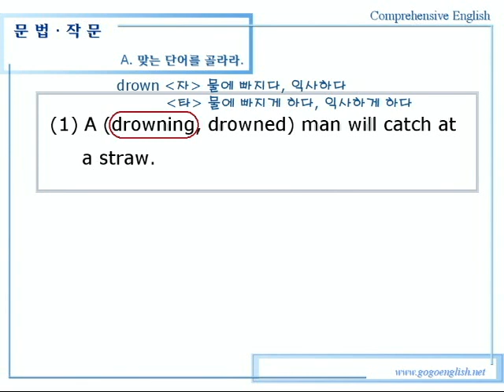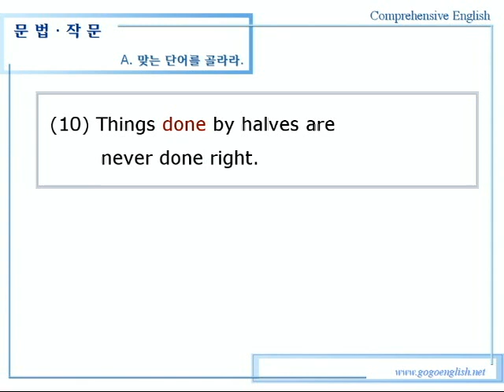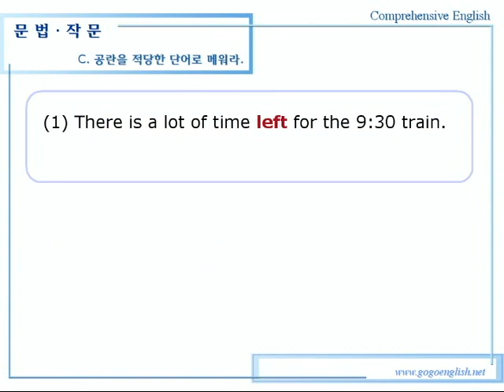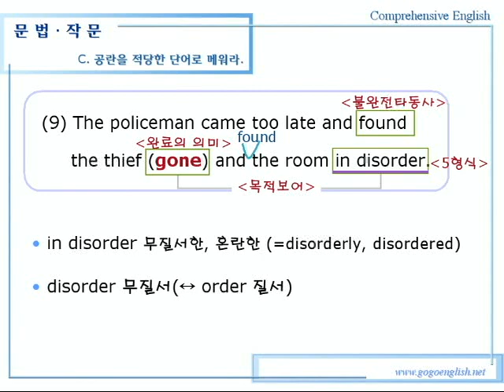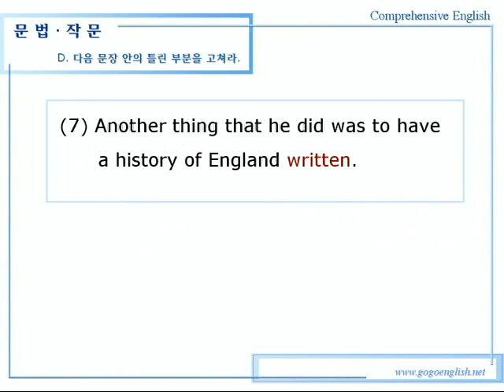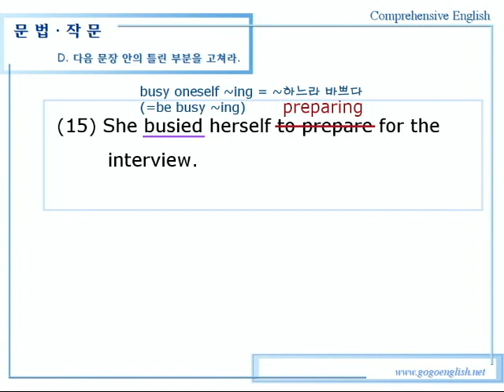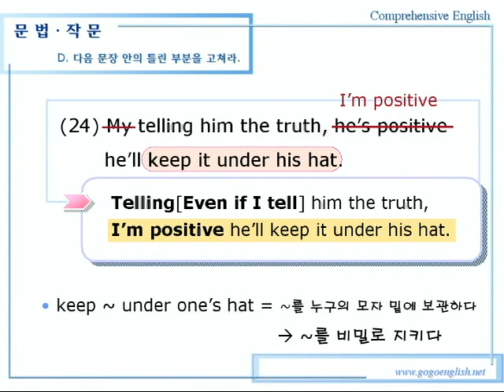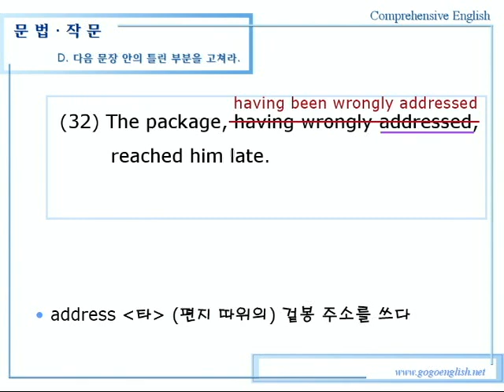종합영어 05장 1문법작문1강